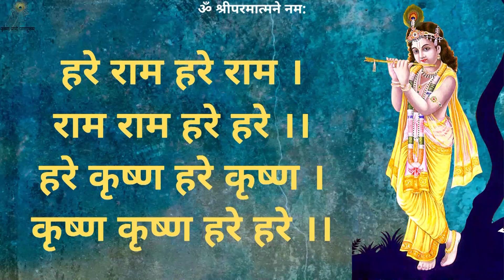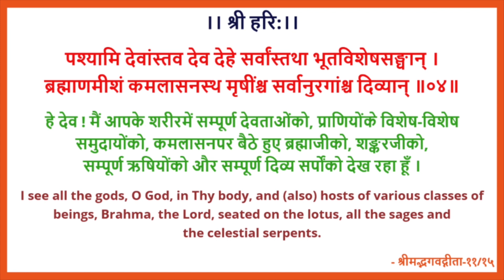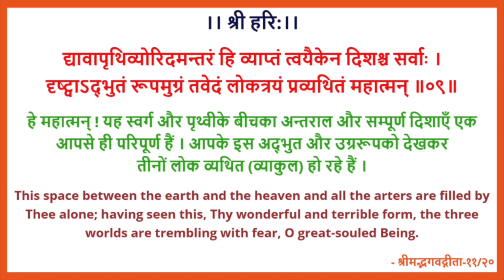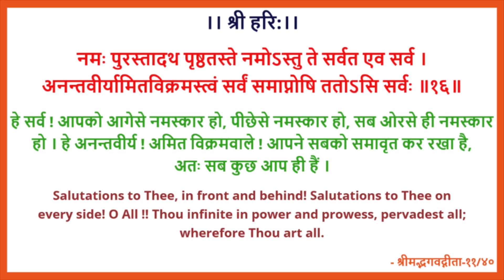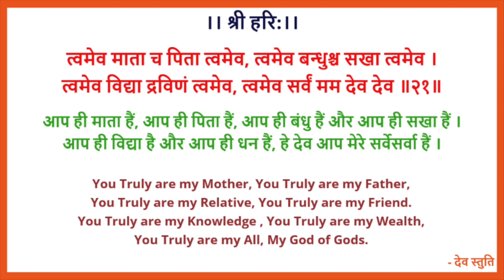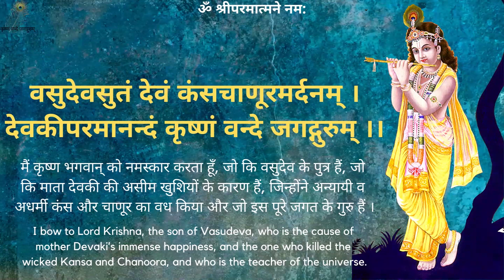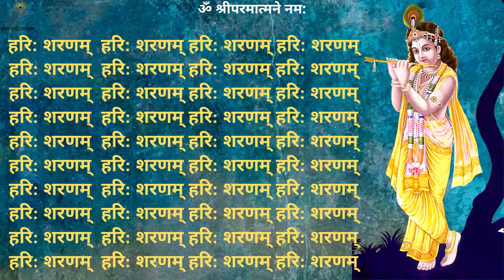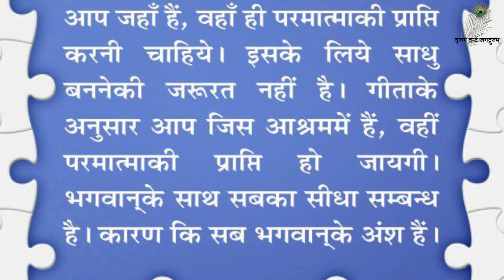प्रार्थना-प्रवचन - अपने विवेक को महत्ता कैसे दे ? - श्रद्धेय स्वामीजी श्रीरामसुखदासजी- 17/05/2020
0:00 - हरे राम हरे राम कीर्तन, 13:00 - नित्यस्तुति, 24:24 - गीता पाठ (अध्याय ०४, श्लोक ०१-१०), 31:40 - सत्संग
प्रार्थना-प्रवचन - अपने विवेक को महत्ता कैसे दे ? १९९४०६०९_०५१८ - श्रद्धेय स्वामीजी श्रीरामसुखदासजी महाराज  - 17/05/2020
Prarthana-Pravachan - How To Give Importance To Your Discretion ? -  19940609_0518 - Shradhey Swami Shri Ramsukhdas Ji
- The Gita Press is the world's largest publisher of Hindu religious texts. It is located in Gorakhpur city of India's Uttar Pradesh state. It was founded in 1923 by Shradhey Seth Ji Shri Jyadayal Ji Goyandka and Ghanshyam Das Jalan for promoting the principles of Sanatana Dharma. Pujya Bhai Ji Hanuman Prasad Ji Poddar, better known as "Bhaiji" was the founding and the lifetime editor of its noted magazine who also wrote articles with his pen name "SHIV", Kalyan. It started publishing in 1927, with a circulation of 1,600 copies and at present its print order had reached 2.5 lakh (in 2012). - Shradhey Seth Ji Shri Jyadayal Ji Goyandka was the founder of Gita Press. His life was devoted for the salvation of mankind. He was a staunch devotee and an exalted soul. He was much given to the Gita as the panacea for mankind's plight and began publishing it and other Hindu scriptures to spread good intent and good thought amongst all.

- Pujya Bhai Ji Hanuman Prasad Ji Poddar was an author and freedom fighter of India. As the first editor of the religious magazine 'Kalyan', he is known for his untiring efforts to propagate and disseminate Hindu religion across the world . The Government of India issued a postage stamp in his memory in 1992. Pujya Bhai Ji Hanuman Prasad Ji Poddar was born in Ratangarh in Rajasthan. He dedicated his life to make available great epics like the Ramayana, the Mahabharata, the Puranas and the Upanishads translated in Hindi to the common people at affordable prices. He started publishing and editing ‘Kalyaan’ monthly Magazine from 1927 in Hindi with a view to ‘the betterment of life.

- Shradhey Swami Shri Ramsukhdas Ji Maharaj's sole aim was to find out how mankind can be benefited (liberated) in the least possible time and through the easiest possible method, and throughout his life he kept searching for this one answer. In this context he discovered many revolutionary, novel, and remarkable methods and spread them across the masses through his discourses and articles. He explained the deep, complicated and the most eminent subjects of the spiritual path to the common man in an extremely simple manner, so that an average literate man too can easily understand them and can apply them in his life.

- पूज्य भाई जी हनुमान प्रसाद जी पोद्दार भारत के एक लेखक और स्वतंत्रता सेनानी थे। धार्मिक पत्रिका 'कल्याण' के पहले संपादक के रूप में, उन्हें दुनिया भर में हिंदू धर्म के प्रचार और प्रसार के लिए अथक प्रयासों के लिए जाना जाता है। भारत सरकार ने 1992 में उनकी स्मृति में एक डाक टिकट जारी किया। पूज्य भाई जी हनुमान प्रसाद जी पोद्दार का जन्म राजस्थान के रतनगढ़ में हुआ था। उन्होंने अपने जीवन को रामायण, महाभारत, पुराणों और उपनिषदों जैसे महान महाकाव्यों को हिंदी में अनुवाद करने के लिए आम लोगों को सस्ती कीमतों पर उपलब्ध कराने के लिए समर्पित किया। उन्होंने जीवन की बेहतरी के उद्देश्य से हिंदी में 1927 से 'कल्याण' मासिक पत्रिका का प्रकाशन और संपादन शुरू किया।

- श्रद्धेय स्वामी श्री रामसुखदास जी महाराज का एकमात्र उद्देश्य यह पता लगाना था कि मानव जाति को कम से कम समय में और सबसे आसान तरीके से कैसे लाभान्वित (मुक्त) किया जा सकता है, और अपने पूरे जीवन में वह इस एक उत्तर की खोज में लगे रहे। इस संदर्भ में उन्होंने कई क्रांतिकारी, उपन्यास और उल्लेखनीय तरीकों की खोज की और उन्हें अपने प्रवचनों और लेखों के माध्यम से आम जनता में फैलाया। उन्होंने आम आदमी को आध्यात्मिक पथ के गहरे, जटिल और सबसे प्रचलित विषयों को बहुत ही सरल तरीके से समझाया, ताकि एक औसत साक्षर व्यक्ति भी आसानी से उन्हें समझ सके और उन्हें अपने जीवन में लागू कर सके।